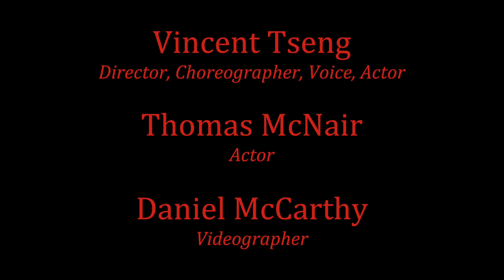The Way of the Mantis Boxer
Mantis Boxing (tang lang quan / 螳螂拳) is a style of fighting that originates in Shandong, China. This school of striking and grappling is handed down with 12 Keywords, these words define this system.

I hope you enjoyed this short film, if you did and want to learn more, please go to my Shifu's channel and check out his in-depth explanations of each Keyword as well as Mantis Boxing's methodology and techniques.